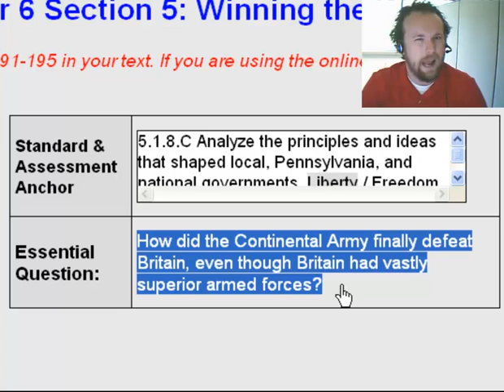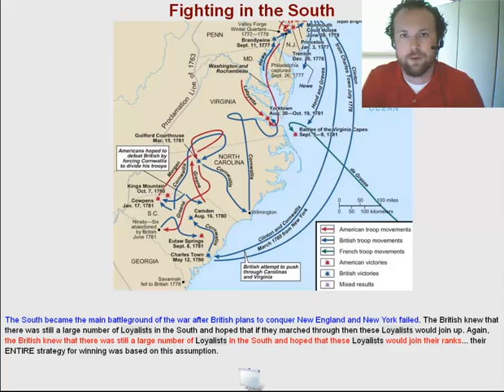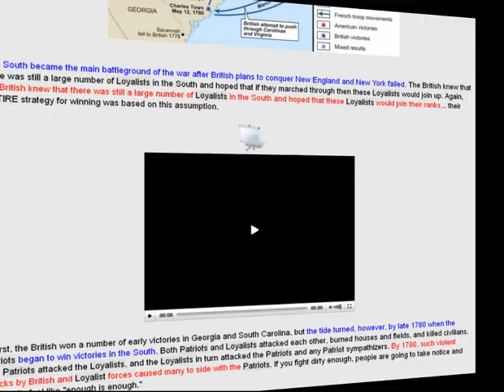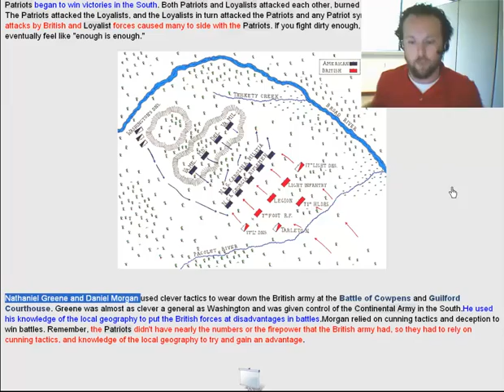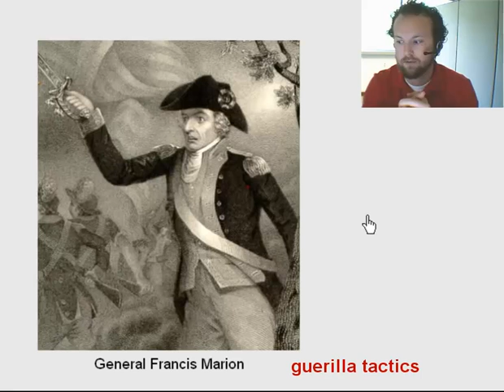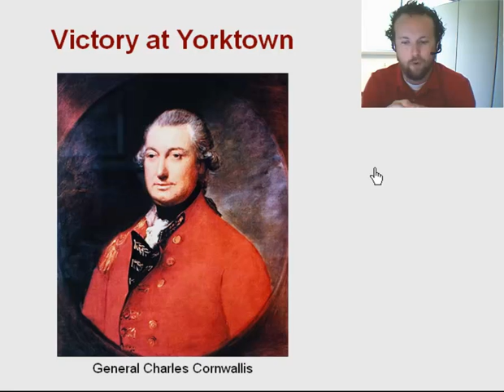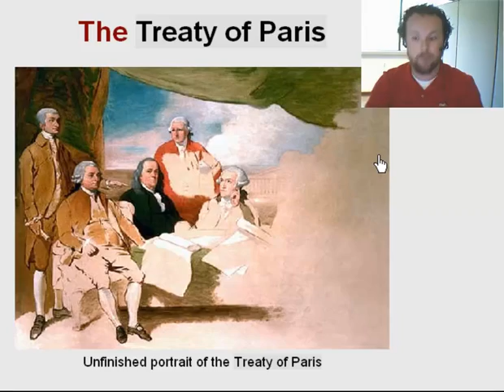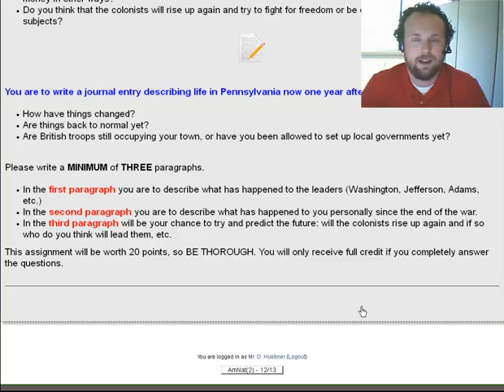Episode 8 - Winning the War in the South